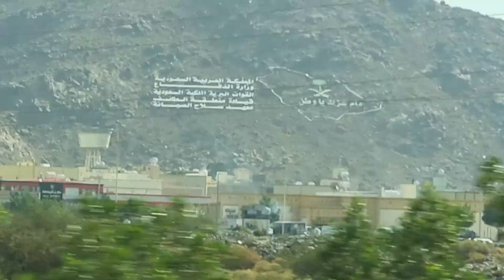Suasana Kota Ta'if menuju Rumah Abdullah Ibnu Abbas (Senin, 05/12/2022)